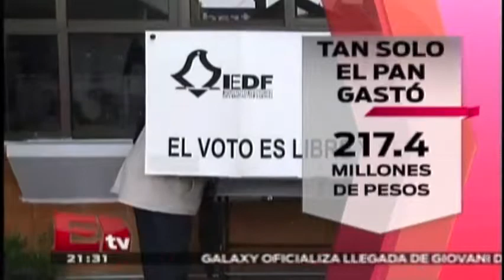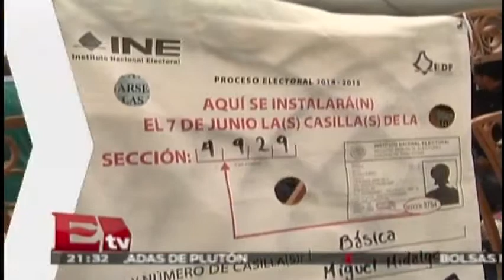INE publica informe de gastos para campañas a gubernaturas / Todo México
El Instituto Nacional Electoral presento el informe de gasto de cada una de las campañas para gobernados en las elecciones del 7 de julio de 2015, el partido que más gasto fue el PAN.

16 de julio 2015